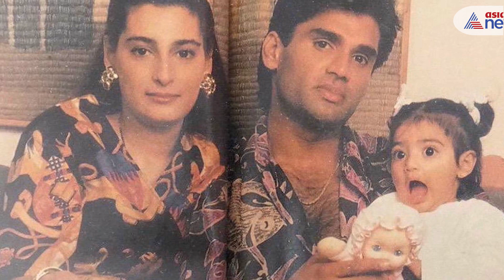Film heroes who married Muslim women || ముస్లిం యువతులను భార్యలుగా తెచ్చుకున్న ఫిలిం సూపర్ స్టార్స్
Film heroes who married muslim women